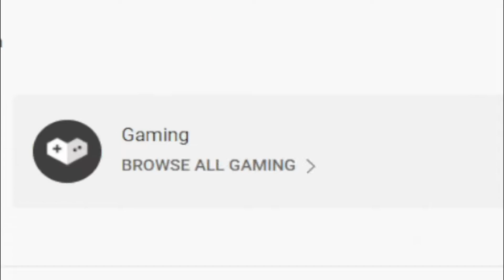!NEW! (2022) 🐝 Roblox Bee Swarm Simulator Codes 🐝 ALL *UPDATE* CODES!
Roblox Bee Swarm Simulator Codes. I have put together all the new secret codes of Roblox Bee Swarm Simulator in this video. Bee Swarm Simulator is a Roblox game where we produce honey with our bees and buy better items and bees with the money you earn. Have a good time.